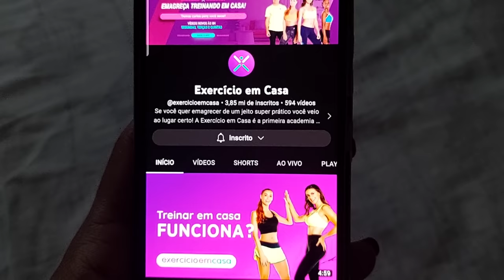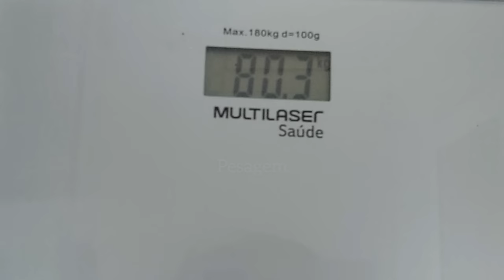DIÁRIO DA DIETA 2.0 - PESAGEM | ALIMENTAÇÃO SEM RESTRIÇÃO + BROWNIE FIT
Bem vindas(o) a mais um episódio do DIÁRIO DA DIETA!
Aqui compartilho meu processo de emagrecimento com vocês, pra gente se inspirar e não desanimar. Bora lá gata!
A meta é -12kg e mais uma vez vou mostrar que é possível eliminar peso comendo de tudo, de forma equilibrada e flexível 😍
Vem comigo?

Emagreci 30 kilos em 10 meses fazendo reeducação alimentar sem restriçã e déficit calórico.

SEM REMÉDIOS E SEM JEJUM INTERMITENTE.

PERGUNTAS FREQUENTES:
•Idade: 26 anos
•Peso inicial: 105kg • Peso atingido: 74kg
• Peso atual: 81kg, tive um reganho de peso e agora pretendo eliminar 12 kilos.
•Faço exercício em casa e caminhada.

•Altura: 1.75
•Quando comecei: 14/10/20
• Quantas calorias eu como por dia: entre 1.500 a 1.700 calorias para perder peso e 2.100kcal pra manutenção de peso.

Assista também a "DIÁRIO DA DIETA #01 + RECEITAS, COMPULSÃO ALIMENTAR E DESABAFO"